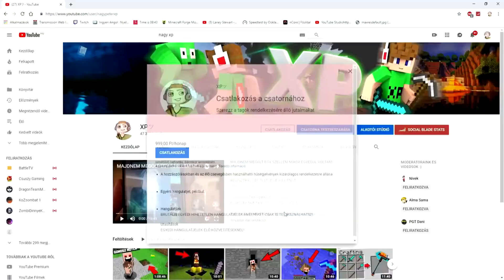A VILÁG LEGNAGYOBB ZOMBIA A MIT VALAHA LÁTTÁL?!